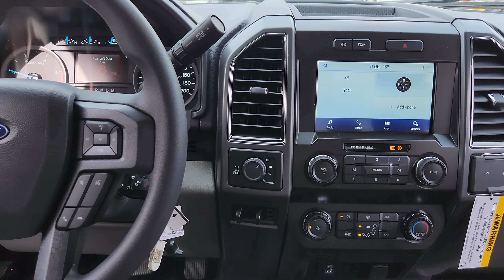20663 - 2022 Ford Superduty